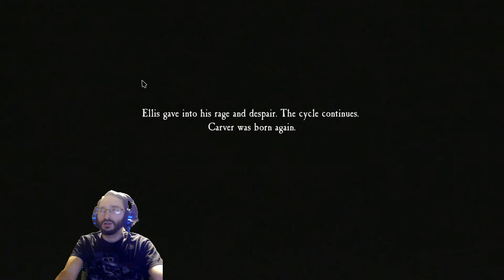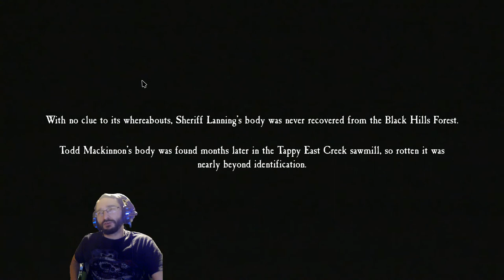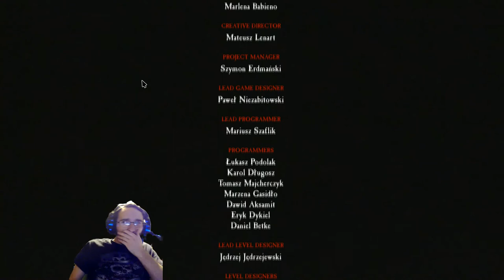Let's Play Blair Witch Finale